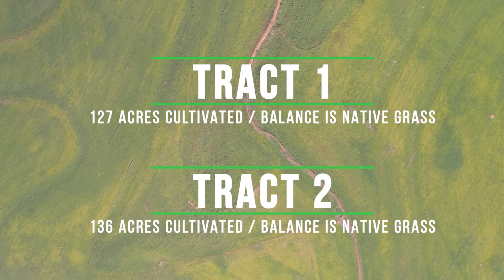Oklahoma, Washita Co Farms for Sale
Two Tracts of Washita County farmland will be selling at auction on Thursday, October 26, 2017, 10:26am at The Frisco Conference Center in Clinton, OK.

Tract 1 Description:  This tract of Washita County, Oklahoma land has approximately 150 acres with 127 acres of cultivated ground and the balance being native grass.  There is good fencing on the south and east side.  The cropland is currently planted in sesame and lies 2.5 miles west of Bessie, OK.  A beautiful place to plant your next crop, run your cattle or build your country home.  Farm serviced by paved county roads.

Tract 2 Description:  This tract of Washita County, Oklahoma land has approximately 160 acres with 136 acres of cultivated ground and the balance being native grass. There is good fencing on the north and west side.  The cropland is currently planted in sesame and lies 4 miles west of Bessie, OK.  A beautiful place to plant your next crop, run your cattle or build your country home.  Farm serviced by paved county roads.